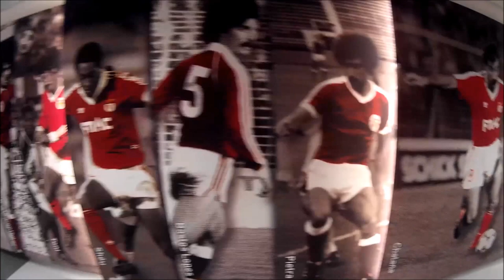Benfica Lissabon Estádio da Luz Stadium Tour 2016 HD 1080p